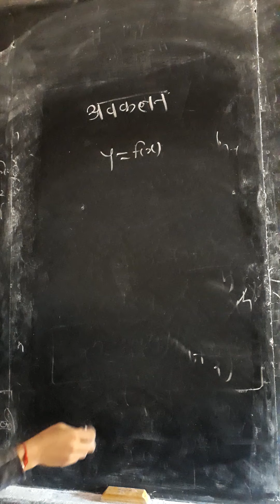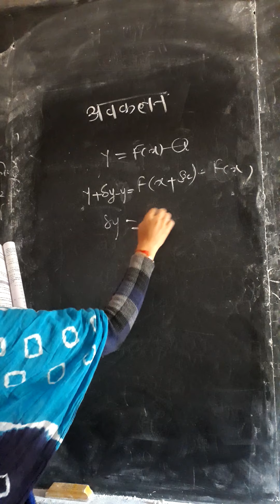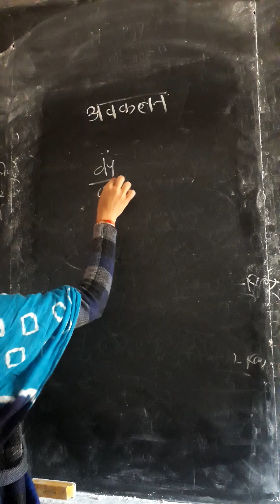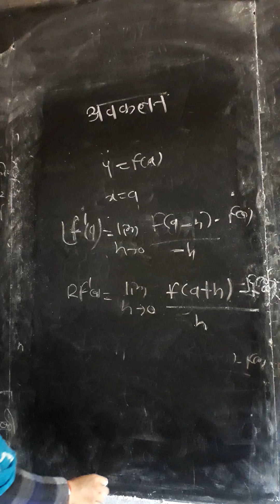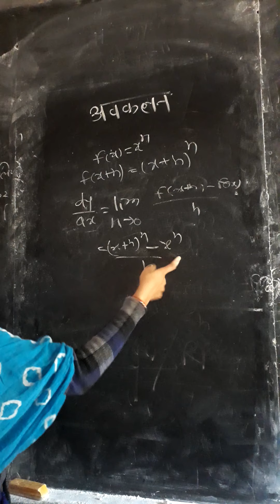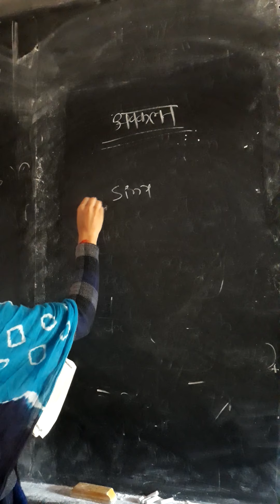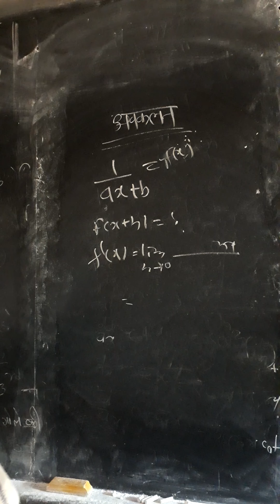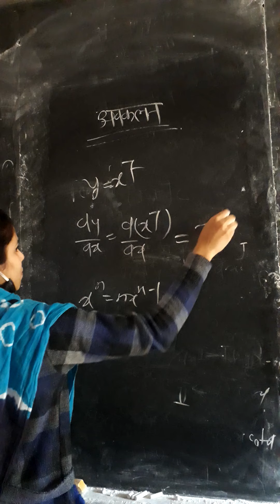CLASS XI MATHS JANUARY VIDEO 3